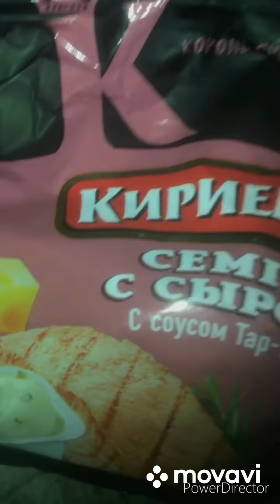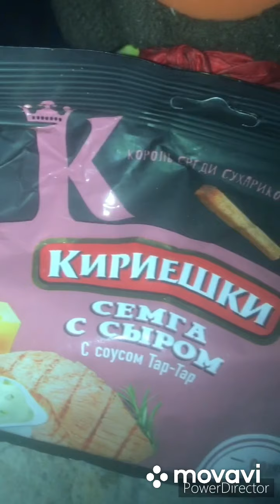Чебурашка пионер ест сухарики кириешки сёмга с сыром,с соусом тар-тар. Cheburashka Pioneer. Еда ASMR